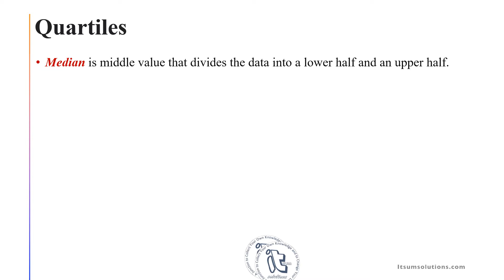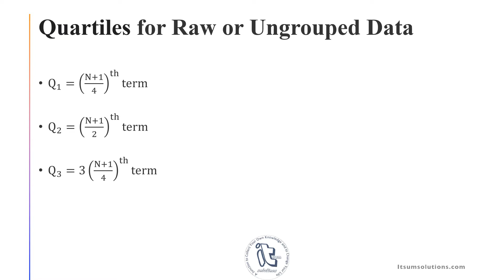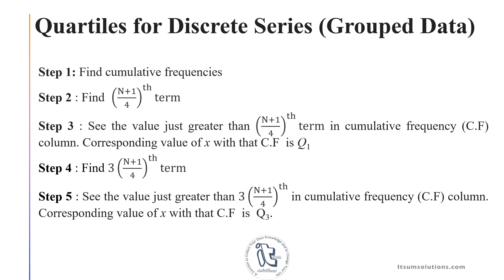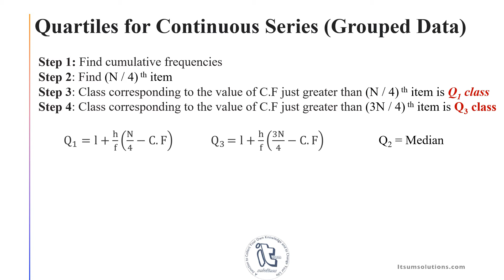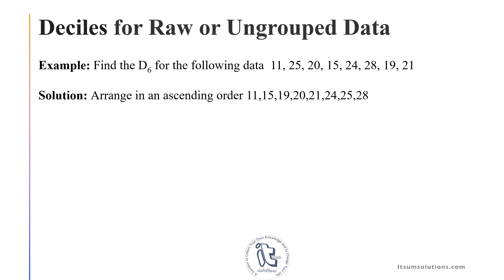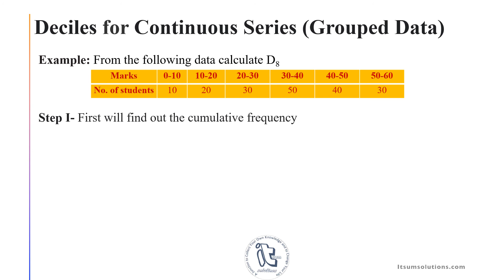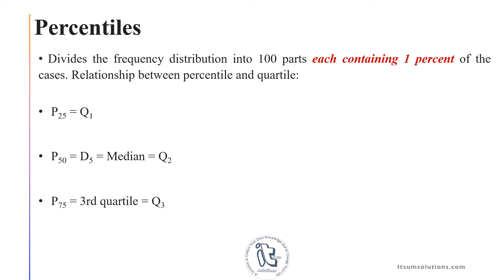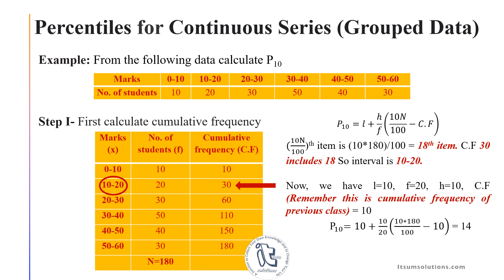All about Statistics Lecture 5 | SSC CGL JSO Tier 2 Chapter 2 Part 3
Topics covered in this lecture are:
Partition Values- Quartiles, Deciles, Percentiles
All Formulas are explained with solved Numerical

Statistics are not just numbers and facts. Instead, it’s an array of knowledge and procedures that allow you to learn from data reliably. This course covers fundamentals and advanced concepts of statistics for those aspiring to clear Govt. exams like JSO, ACF/FRO. Students of degree courses, engineering, and class 9 to 12 all boards will also benefit from this lecture series.

Note: -
This channel and I do not claim any right over some images used in this video.